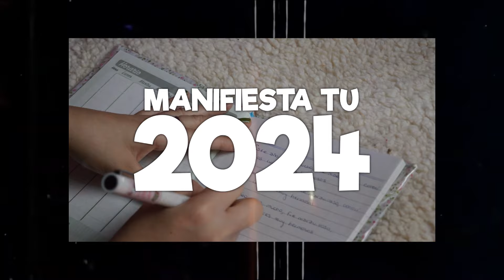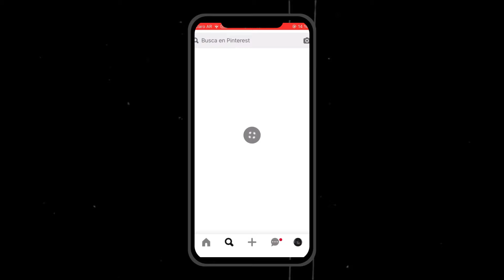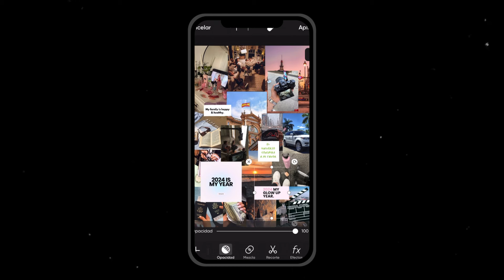MANIFIESTA TU 2024 Ideal | 3 Metodos de Manifestación || FUNCIONA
🌞Manifiesta tu 2024🌞 3 Metodos que si FUNCIONAN

Capítulos:
00:00 Comienzo
00:49 ¿Qué es la MANIFESTACIÓN?
03:39 Las energías POSITIVAS y NEGATIVAS
05:04 Preparación para Manifestar
07:39 Metodo 1
09:30 Metodo 2
10:52 Metodo 3
12:01 Final